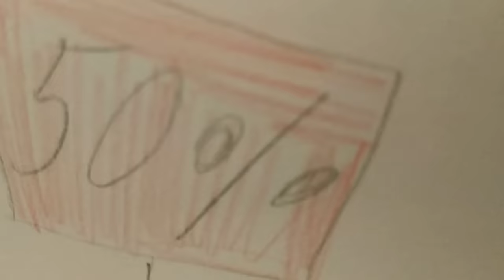Мама купи мне пони.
Супер интересная история.